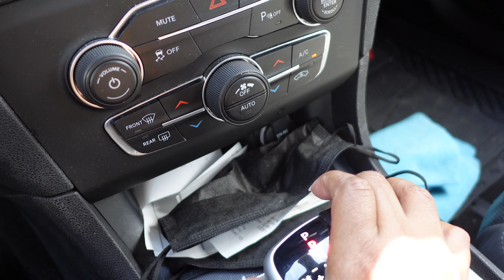VLOG | Target and Ross Haul | Day in the life with a TODDLER and NEWBORN on Maternity Leave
In this video, I'm sharing with you what I got at Target and Ross during my maternity leave! From diapers to clothes to furniture, I've got you covered!

If you're on maternity leave and looking for things to do, be sure to watch this video! I'm sharing with you what I got at Target and Ross during my maternity leave, and it's sure to help you get through your mall shopping frenzy! From baby clothes to home goods, I've got you covered!

      Code: fav79669
☕️ Try JAVY COFFEE
🐶 Download FETCH use my code 41Y5D4 and scan your receipts for points to receive
💜 Music: Most music I use is from Sejji Bonz or SouthStreet24-Media on YouTube
💌 COOL MAIL
     3900 Crown Rd SW
🎥 CAMERA GEAR USED ➭ My camera  ➭ Sony zv1
🎥 SD CARD ➭ SanDisk 128GB Extreme PRO SDXC UHS-I Card
💜 SAY HI ➭ Instagram  ➭  @iamashlicrawford

Hi my name is Ashli Crawford! If you're a mom, working mom, stay at home mom or simply a driven, motivated woman or man, this channel is for YOU!! I upload videos weekly that take you on my lifestyle and how I balance being a working mom while working from home. I wish to bring you joy, laughter and love and support you on this journey called LIFE!